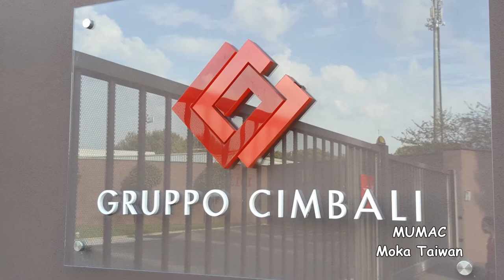MUMAC -Museum of Coffee Machine in Milan ,Italy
慢遊義大利-MUMAC -Museum of Coffee Machine  咖啡機博物館

義大利咖啡機收藏家Enrico Maltoni 18歲時，在Arezzo古董市場發現並買下人生第一台老式咖啡機 Faema Marte1952後，就此展開咖啡機收藏的美妙序曲。為了能夠了解在不同時代背景下咖啡機沿革，他透過旅行走遍世界各地去探尋各式咖啡機，不斷研究文獻及歷史文化紀錄，就是想探索在不同國家文化不同族群對於咖啡機的使用方法及差異性，因此咖啡機收藏研究與他的生活已密不可分。

Enrico Maltoni 接觸收藏了不同年代的咖啡機，從中不只了解咖啡機變革，更重要是看到了當時那個年代所呈現的文化歷史面貌。收藏至今約有28年，已收藏上百台古董家用咖啡機及商用咖啡機，目前展示於MUMAC ，希望分享給所有咖啡機同好。

MUMAC由建築師Paolo Balzanelli( owner of Arkispazio) 與工程師 Valerio Cometti (owner of valerio cometti+v12) 共同為LA CIMBALI (Cimbali Group) 100周年慶所設計建造。2012年10月12日MUMAC 博物館正式於米蘭市郊的Binasco落成，館藏的咖啡機是目前世界上最豐富完備，許多咖啡收藏愛好家必定朝聖。建築外型設計用紅色合成條板建造 (red Cimbali) ，意涵熱咖啡香氣的流動。從19世紀到20世紀整個咖啡文化的百年歷史新舊傳承及創新發展完整導覽。

博物館展區分成6個不同歷史時期規劃說明：The early years (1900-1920)、The age of Rationalism (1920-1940)、Invention of lever (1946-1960)、Under the banner of design(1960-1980)、The International Dimension (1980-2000)、The New Millennium (2000)及開放式咖啡品嚐專區。

有機會造訪米蘭，不妨將MUMAC知性之旅列入您旅規劃，一探咖啡機世界的奧妙！
【Enrico Maltoni】
【MUMAC】
Via P. Neruda, 2, 20082 Binasco MI,Italy